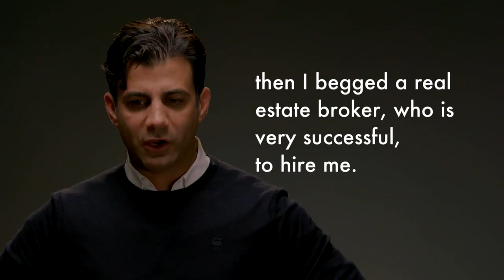The Harma Story - Short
I want to share my story with you to inspire you to use your past, your hardships, and go after what you want.

I know if I can do it then you can too. It is not about what happened, it’s about what you do with it. No matter where you’re from or your background, if you have the drive and passion after falling down, you can get the results. Start failing forward and build a career worth having.

Harma Hartouni | My Story
👇 Harma Hartouni
➥ Putting the "real" in real estate

➥ Join Us For The Launch Of The Harma Channel, May 5th!
➥ We Will Cover Everything From Real Estate, To Business